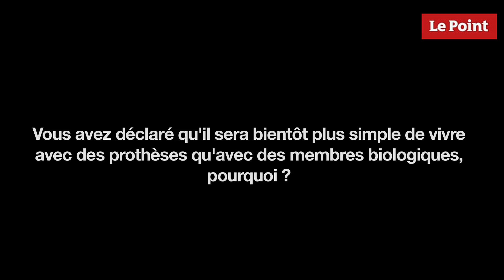Entretien avec Hugh Herr, l'homme qui a créé ses jambes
Le Point a rencontré Hugh Herr au salon Innorobo 2013 à Lyon. Il est considéré comme le pape de la prothèse bionique.